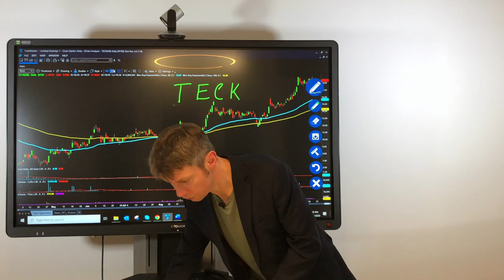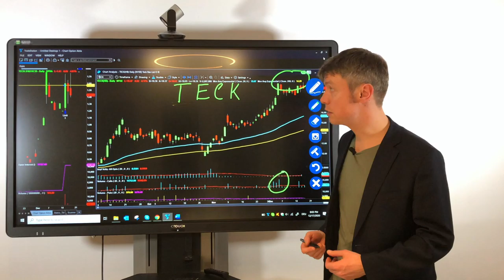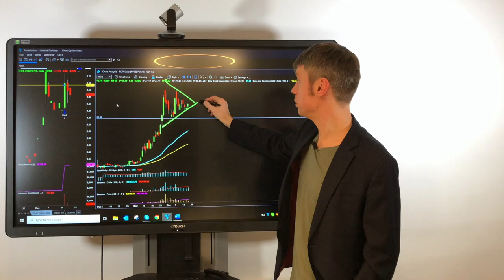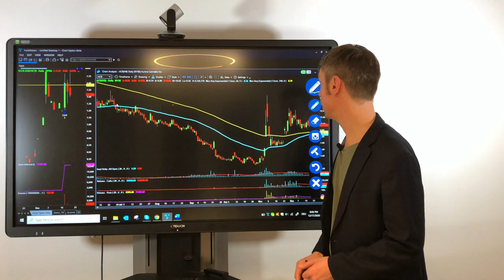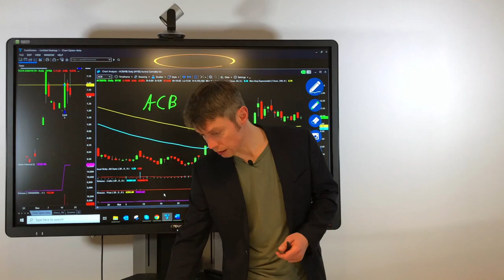Überblick unsere vergangenen Trades| 15.12.2020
Willst du unsere Trades tagesaktuell bekommen oder eine zeitnahe Auswertung unserer Performance? Dann melde dich jetzt zu unserem Newsletter und unserem wöchentlichen Webinar an.